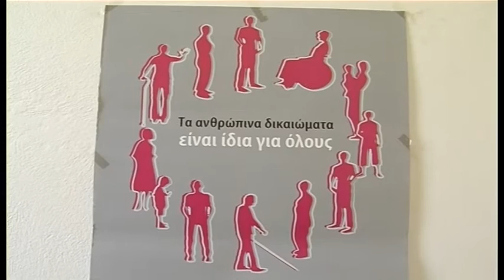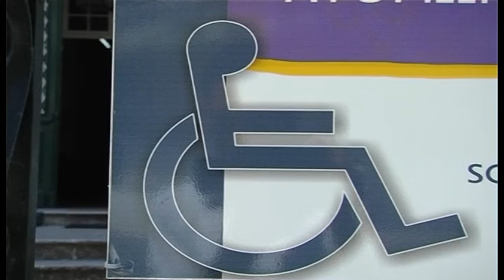ΔΡΙΜΕΙΑ ΚΡΙΤΙΚΗ ΣΠ ΖΟΥΜΠΟΥΛΙΔΗ ΓΙΑ ΜΗ ΑΝΑΦΟΡΑ ΤΩΝ ΑμεΑ ΣΤΗ Β’ ΦΑΣΗ ΤΟΥ ΣΒΑΚ